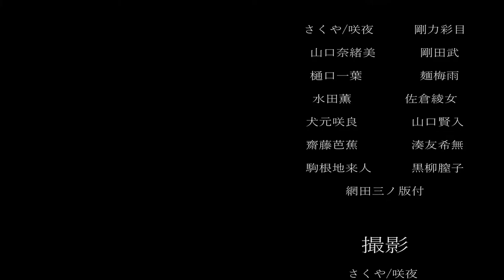なんか、交換所にアイディ絵名がいるんだけどっ！！！！！！！！！！！！！！！！！！！！！！！！！！！！！！！！！！！！！！！！！！！！！！！！！！！！！！！！！！！！！！！！！【プロセカ】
▽今回は、交換所の持ってないえなを交換する動画

なんか。俺の知らない間に
追加されてて、朝からびっくりした！

ｰｰｰｰｰｰｰｰｰｰｰｰｰｰｰｰｰｰｰｰｰｰｰｰｰｰｰｰｰｰｰｰｰｰｰｰｰｰｰ

ｰｰｰｰｰｰｰｰｰｰｰｰｰｰｰｰｰｰｰｰｰｰｰｰｰｰｰｰｰｰｰｰｰｰｰｰｰｰｰ

ｰｰｰｰｰｰｰｰｰｰｰｰｰｰｰｰｰｰｰｰｰｰｰｰｰｰｰｰｰｰｰｰｰｰｰｰｰｰｰｰｰｰｰ

ｰｰｰｰｰｰｰｰｰｰｰｰｰｰｰｰｰｰｰｰｰｰｰｰｰｰｰｰｰｰｰｰｰｰｰｰｰｰｰｰｰｰｰ